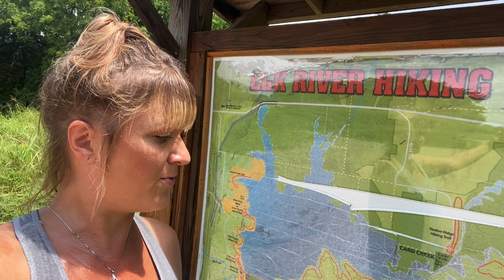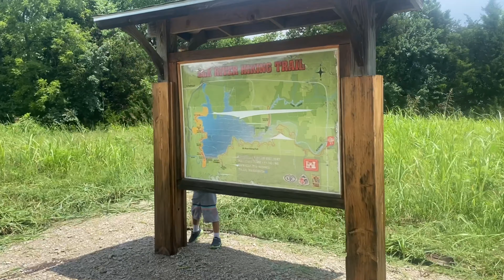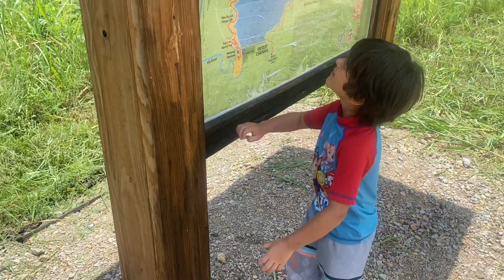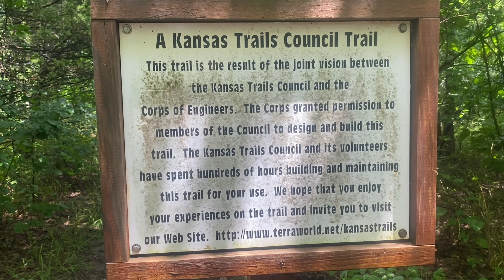Elk River Hiking Trail in Kansas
Exploring the trails in Kansas!